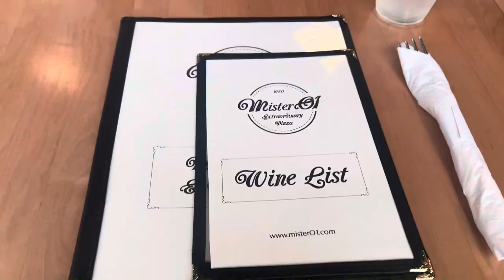hosa ilc vlog day 3; comp day, pool, pins and more!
Hello! I am Nyla Williams. I make lifestyle content and vlog my life :)

FAQ
age - 17
birthday - 2/23
dream career - io psychologist , neonatologist or dermatologist

main - @nylawilliamss_
spam - @ny1uh

main - ny1uh
spam - TBD